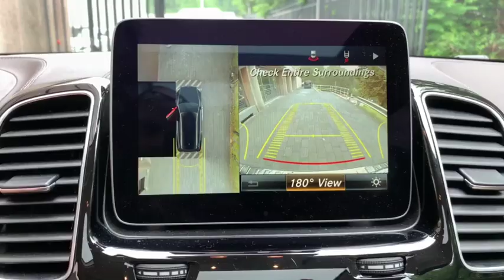2017 Mercedes-Benz GLS Port Washington, Roslyn, Woodbury, Syosset, Manhasset, NY 31975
Lunar Blue Metallic Used 2017 Mercedes-Benz GLS available in Port Washington, New York at Rallye Motors. Servicing the Roslyn, Woodbury, Syosset, Manhasset, NY area.
2017 Mercedes-Benz GLS GLS 450 - Stock#: 31975 - VIN#: 4JGDF6EE9HA846412

Rallye Motors
1600 Northern Blvd

**ONE OWNER CLEAN CARFAX**, 20 10-Spoke Alloy Wheels, Accessory Chrome Package, Adaptive Highbeam Assist, Appearance Package, Apple CarPlay, Blind Spot Assist, Chrome Door Handle Inserts, harman/kardon Logic 7 Surround Sound System, Heated Steering Wheel, Hood Fin Covers, Illuminated Running Boards, KEYLESS GO, Lane Keeping Assist, Lane Keeping Assist Package, Lane Tracking Package, LED Dynamic Headlamps, Lighting Package, Multi-Color Interior Ambient Lighting, Navigation Map Updates Included for 3-years, Navigation System, Panorama Sunroof, Parking Assist Package, PARKTRONIC w/Active Parking Assist, Power EASY ENTRY, Premium Package, Radio: COMAND System w/Hard Drive Navigation, SiriusXM Radio, Smartphone Integration, Smartphone Integration Package, Trailer Hitch. CARFAX One-Owner. Clean CARFAX. 2017 Mercedes-Benz GLS GLS 450 4MATIC 4D Sport Utility 4MATIC Blue 9-Speed Automatic V6 Odometer is 7082 miles below market average!At Rallye Motors, we only select the finest Pre-Owned vehicles for our inventory. From Sedans and Coupes to Convertibles, AMGs and SUVs, we're confident you'll find the perfect Pre-Owned Mercedes-Benz with us. Our Pre-Owned Department and Finance Managers are here to assist you with financing, so the entire buying process is made seamless from start to finish. Plus, you can count on our team to offer competitive pricing based on market trends. At Rallye, it costs no more to go first class.